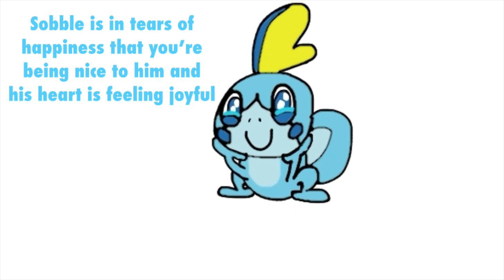POV: You’re Talking To Sobble | Short Animation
All properties belong to their original owners